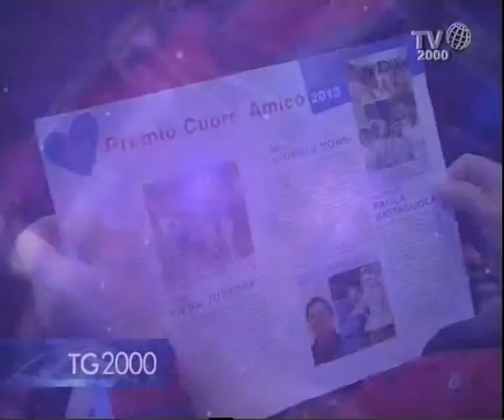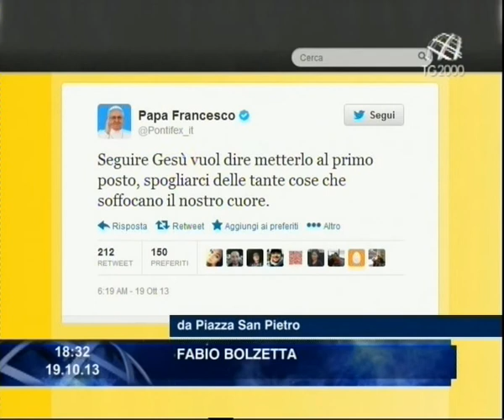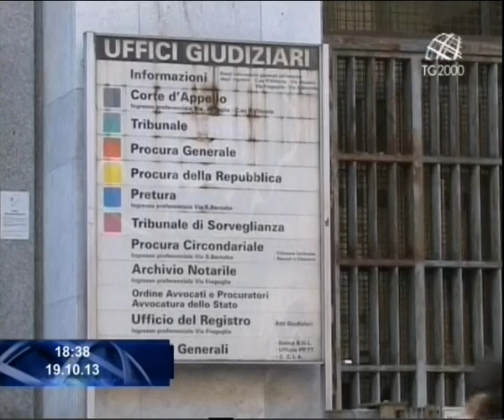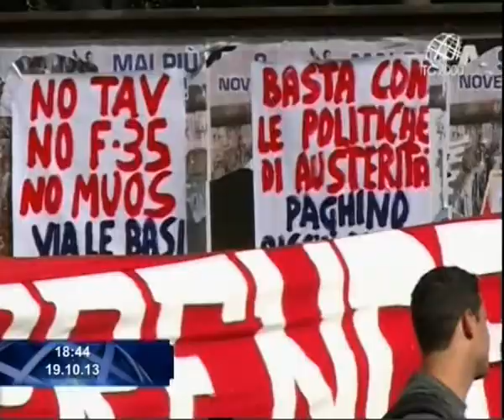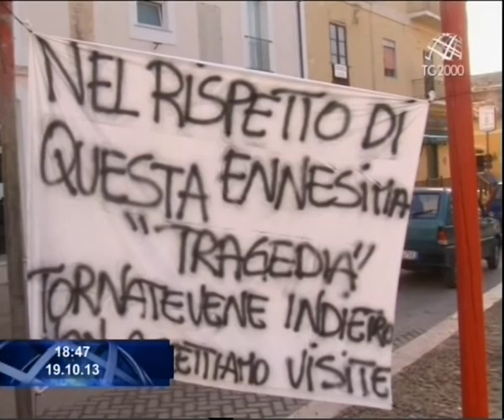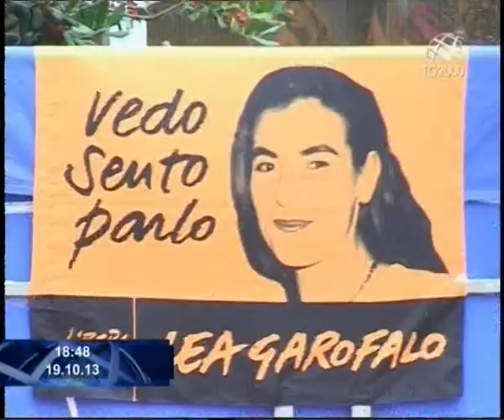Tg2000 del 19 ottobre 2013